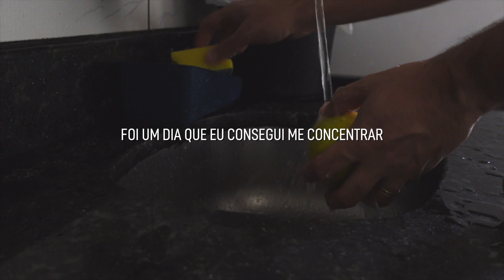Trabalhando em dia de chuva, lofi, café e lanche da tarde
Eu sempre trabalho ouvindo lofi e isso me deixa motivado, em especial em dias de chuva.
Hoje eu to compartilhando com vocês um dia bem legal de trabalho.